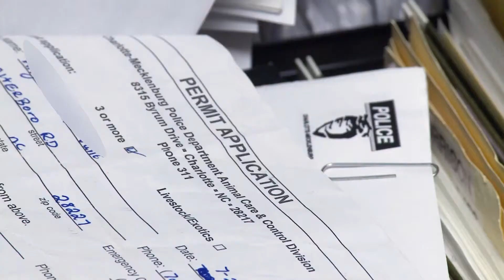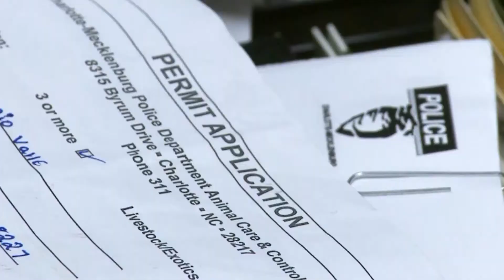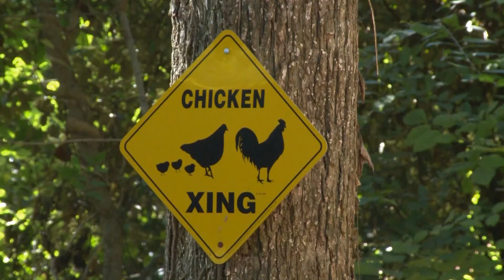Carolina Impact: Chickens (Jan. 30, 2018)